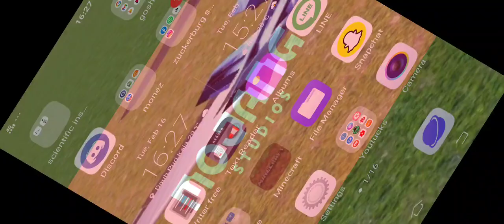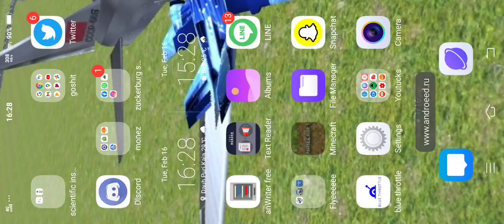February 16, 2021(5)